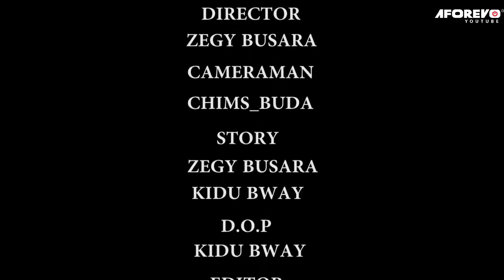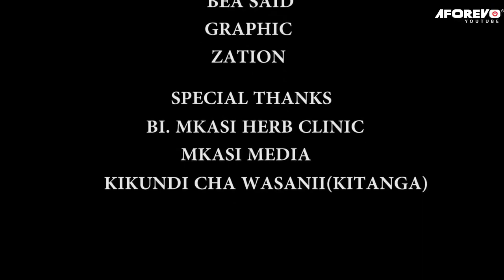Wakuja - A Swahili Movie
A Swahili Bongo movie starring; Kidu Bway, Kipupwe, Kingwendu

Movie title - Wakuja
Aforevo ID - DmbVwuRP0y